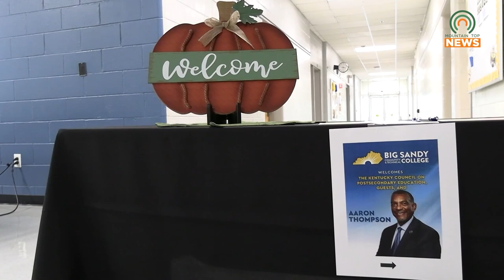Workforce Roundtable Held to Help Recovering Addicts Find Work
Dr. Aaron Thompson attended a workforce roundtable discussion on how to help recovering addicts find work.